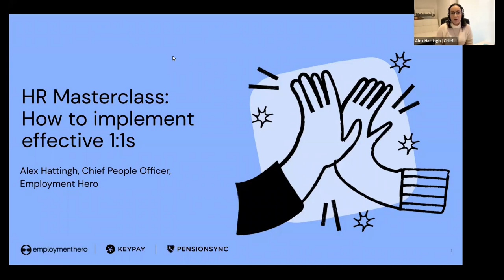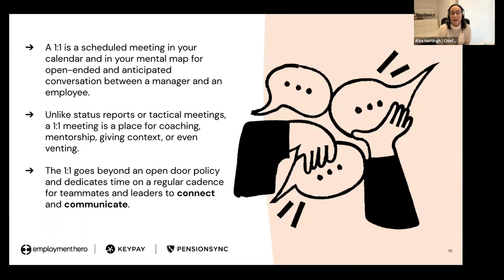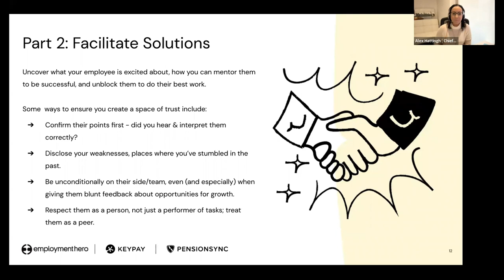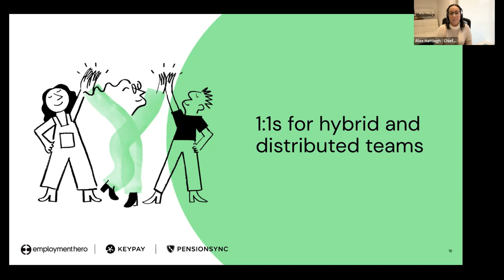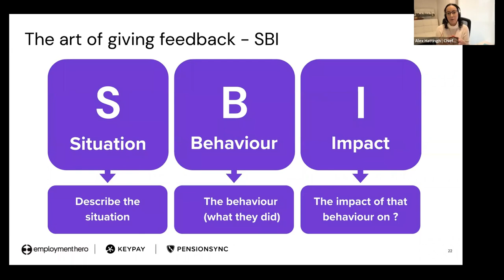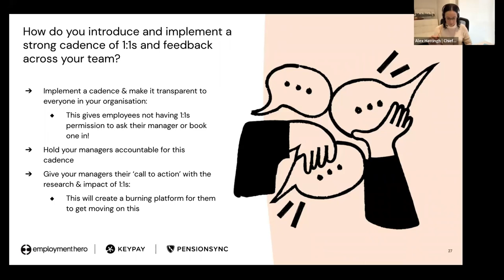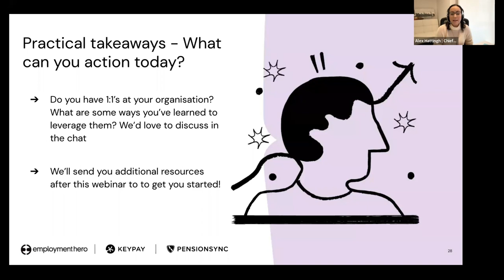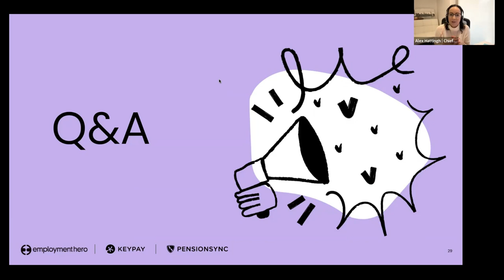HR Masterclass | How to implement effective 1 1s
No matter where someone is in their career journey, ongoing communication and feedback is an important part of building a great team. Conducting effective one-on-ones (1:1s) can foster great relationships within your team and improve communications across your business.

Join Chief People Officer at Employment Hero, Alex Hattingh, as she takes you through how to successfully implement 1:1s and feedback sessions.

What will Alex cover?
- Why are effective one-on-ones (1:1s) so important?
- The 1:1 meeting approach and what it should achieve
- How to conduct 1:1s for hybrid and distributed teams
- How to create an effective and meaningful feedback culture
- Q+A